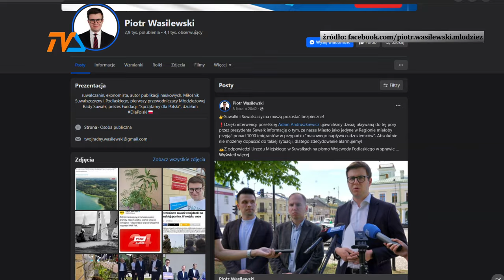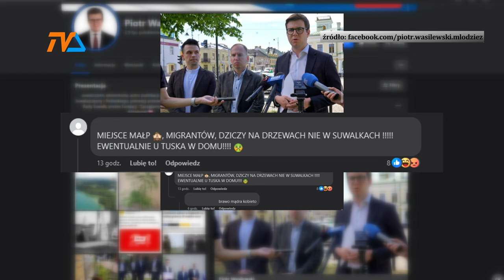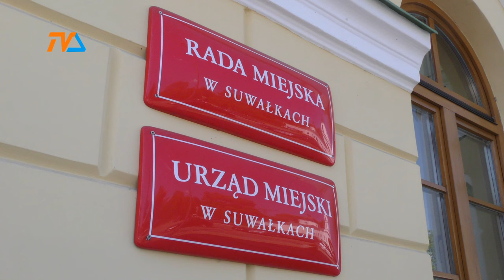Kto tu manipuluje? |TV SUWAŁKI